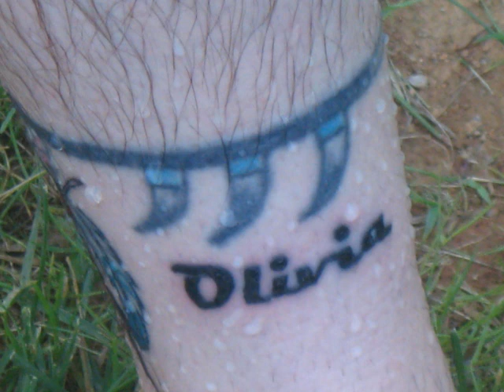the Dodson family adventures part 16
yeeepp